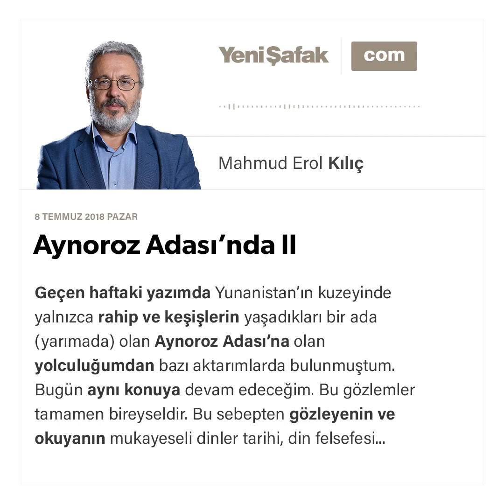Mahmud Erol Kılıç - Aynoroz Adası’nda II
Geçen haftaki yazımda Yunanistan’ın kuzeyinde yalnızca rahip ve keşişlerin yaşadıkları bir ada (yarımada) olan Aynoroz Adası’na olan yolculuğumdan bazı aktarımlarda bulunmuştum. Bugün aynı konuya devam edeceğim.